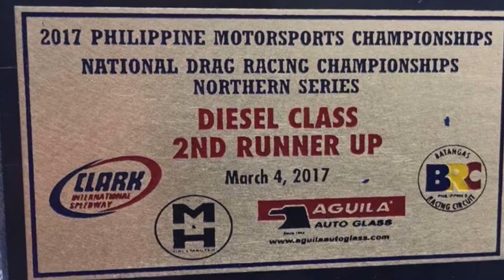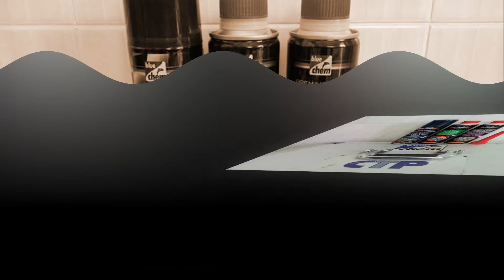Bluechem - Bộ sản phẩm "Tối ưu công suất động cơn diesel"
Bộ sản phẩm đã được đánh giá chất lượng ở hàng trăm quốc gia trên thế giới, và đã được trải nghiệm bởi nhiều chủ xế tại Viêt Nam.